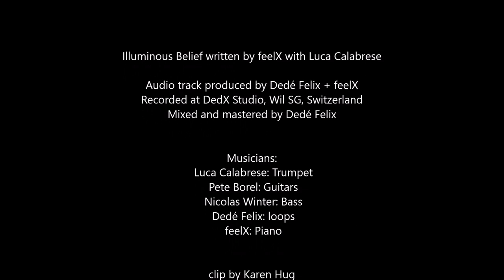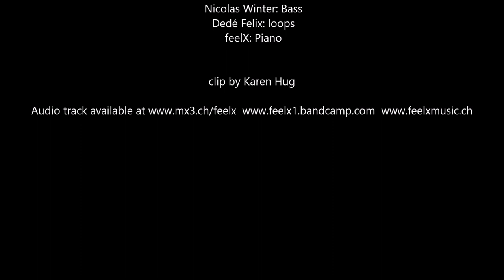Illuminous belief (2019; feat. Luca Calabrese, Pete Borel, Dedé Felix, Nicolas Winter)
Written by feelX with Luca Calabrese
Audio track produced by Dedé Felix + feelX 2018/19
A single release 2019
Clip by Karen Hug

Pete Borel - Guitars
Nicolas Winter - Bass
Dedé Felix - Loops
feelX - Piano